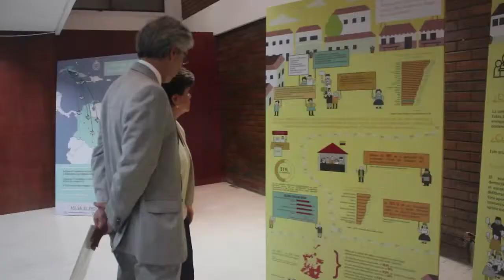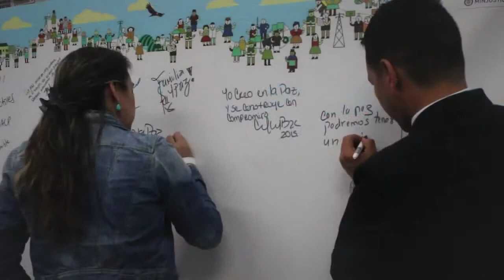Servidores públicos del Ministerio de Justicia construyen paz